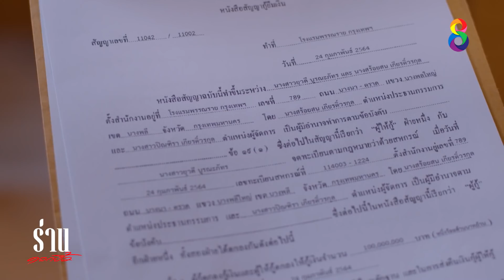ร่านดอกงิ้ว EP 27 [4/4] l 17-02-65 l ช่อง 8